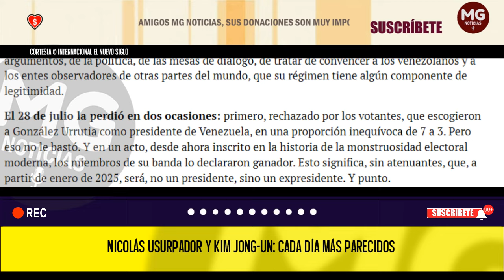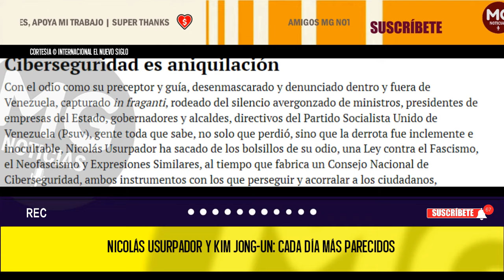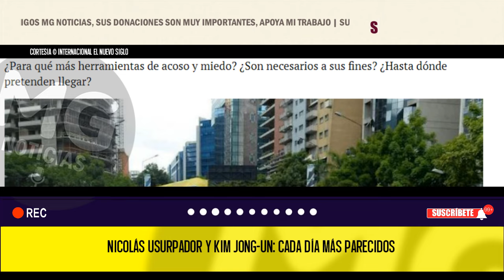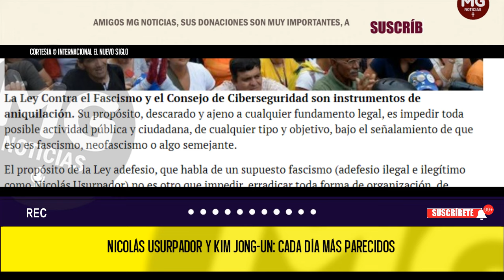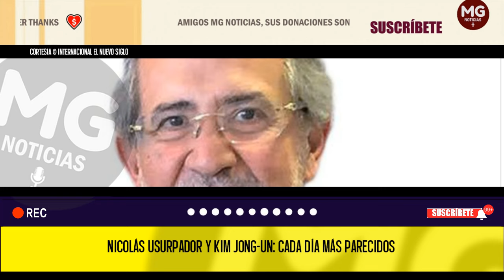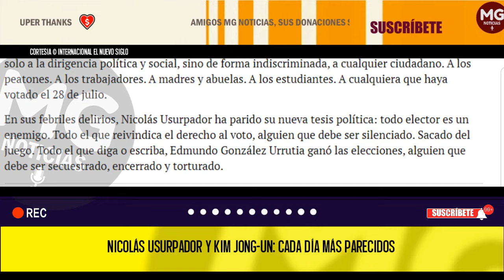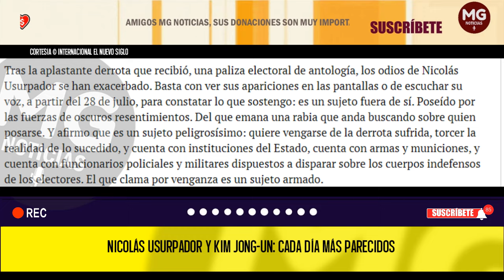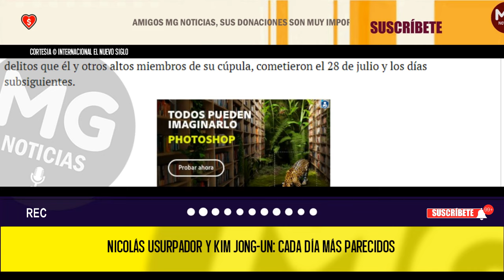LAS 'JUGADAS' DE LAS DICTADURAS 🔴🌐 Columna Miguel Henrique Otero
Quiere torcer la realidad de lo sucedido, y cuenta con las instituciones y las armas para ello. También quiere silenciar a venezolanos y de los demócratas.
columna MIGUEL ENRIQUE OTERO